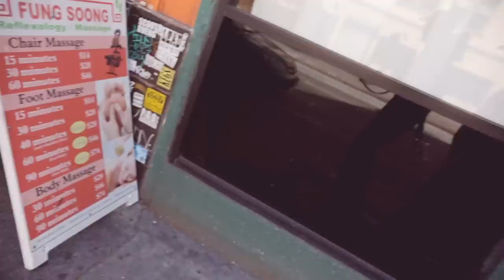Why girls mature faster than boys